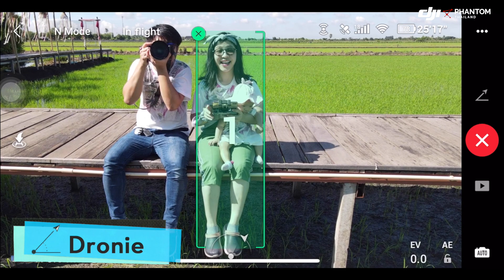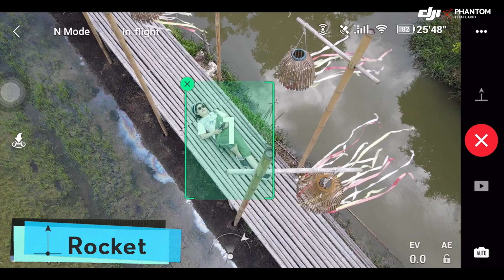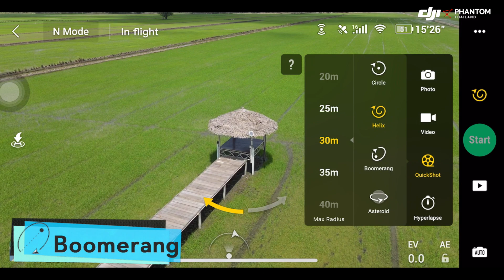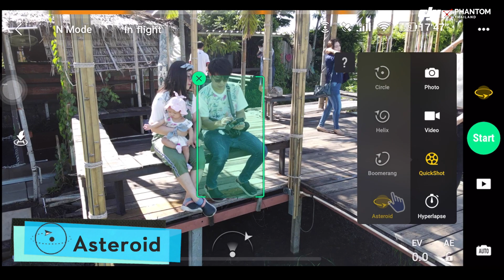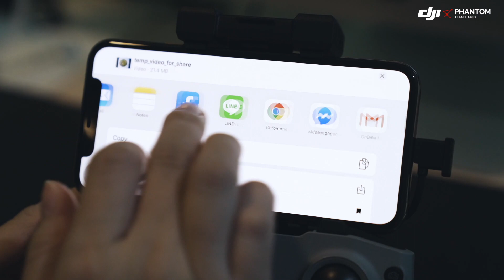Mavic Air 2 : แนะนำวิธีการใช้งาน Quick Shot By DJI Phantom Thailand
การใช้งานฟังก์ชั่น Quick Shot จะทำให้การถ่าย VDO เป็นเรื่องง่าย
ไม่ว่าจะเป็นเทพบินโดรน หรือ ผู้บินมือใหม่ ต้องประทัยใจกับความง่าย
และความสวยงามจาก VDO ในโหมด Quick Shot ที่ทำตามง่ายๆ แค่ปลายนิ้วค่ะ
ไปดูวิธีการพร้อมกันเลย.

💥DJI Mavic Air 2  25,900.-
💥DJI Mavic Air 2 Fly More Combo  34,900.-

💥เช็กสเปกเด่นๆ ของ DJI Mavic Air 2 ได้ที่นี่💥
🔺ขนาดกะทัดรัด พับเก็บได้ พกง่าย
🔺เซ็นเซอร์ CMOS 1 / 2.0” ถ่ายภาพความละเอียดสูงสุด 48MP
🔺กล้องวิดีโอชัด 4K/60fps
🔺ถ่าย Hyperlapse ชัดถึง 8K
🔺ถ่าย HDR ได้ทั้งภาพนิ่ง วิดีโอ และพาโนรามา เก็บทุกรายละเอียดได้คมชัด สีสวยสมจริง
🔺ถ่าย Slow Motion ได้ที่ 1080p/240fps
🔺บินได้นานสูงสุด 34 นาที
🔺บินเร็ว 68.4 กม./ชม.
🔺บินไกล 10 กม. พร้อมส่งภาพถ่ายทอดสดระดับ Full HD (OcuSync 2.0)
🔺เซ็นเซอร์ตรวจจับสิ่งกีดขวาง 3 ทิศทาง (ด้านหน้า ด้านหลัง และด้านล่าง)
🔺มีระบบ APAS 3.0 ช่วยคำนวณหาเส้นทางบินที่ปลอดภัย และหลบหลีกสิ่งกีดขวางอัตโนมัติ
🔺รีโมตคอนโทรลแบบใหม่ ใช้งานง่ายกว่าเดิม
🔺DJI Fly App แก้ไข ตัดต่อ พร้อมแชร์ลงโซเชียลฯ ได้ทันที
🔺โหมดอัจฉริยะ ที่มือใหม่ก็สร้างผลงานระดับมาสเตอร์พีซได้ง่ายๆ เช่น FocusTrack, Spotlight 2.0, POI 3.0, ActiveTrack 3.0, SmartPhoto และ QuickShots

สอบถามรายละเอียดสินค้าและโปรโมชั่นต่างๆได้ที่